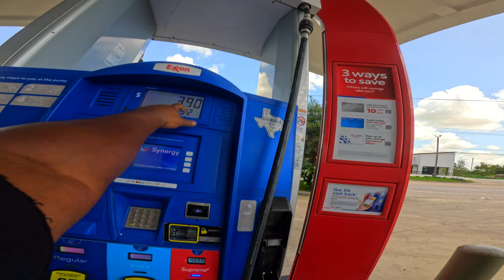Don't Get a R1 They Said... I LOVE IT HERE!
Love y'all SPAZZ OUT CREW!! hope you guys are all doing well !
Remember always chase ya dreams no matter what's in ya way ! I want everybody who watches my channel to be that person your meant to be ! 💯🤞🏾